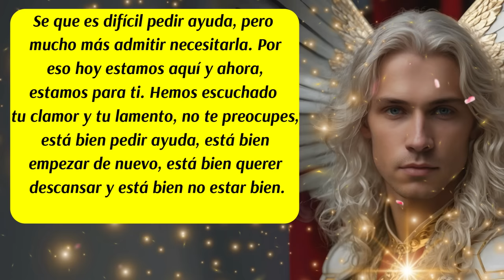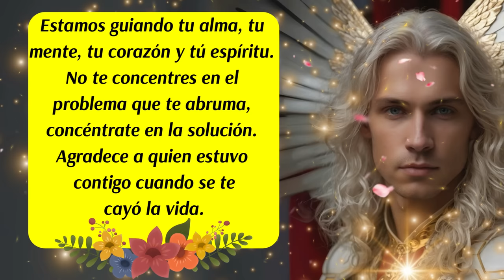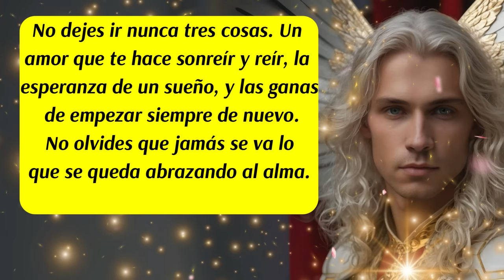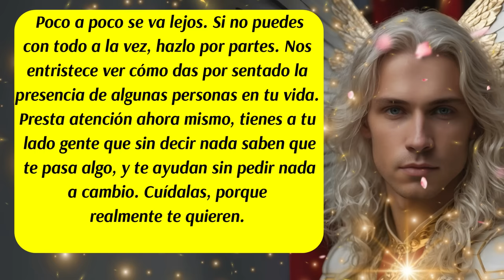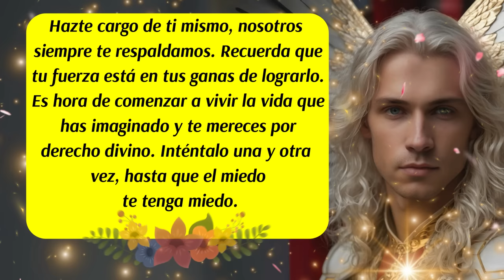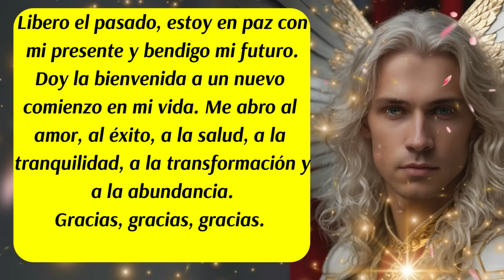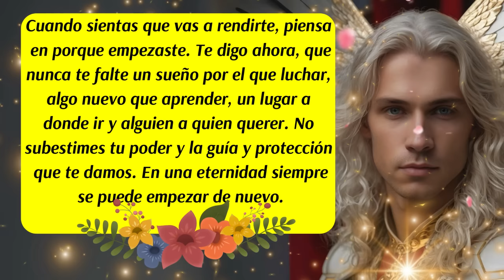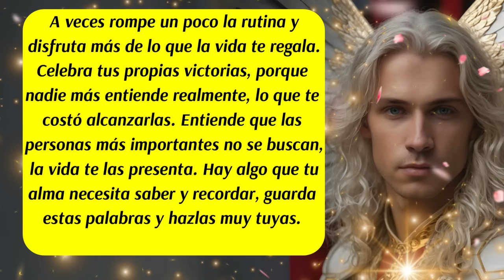💌Mensaje del Arcángel Uriel💛😇Actúa y vibra como si fueras Abundante y Próspero🛑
ISRC: USUAN1100748
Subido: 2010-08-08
✅Link de la página